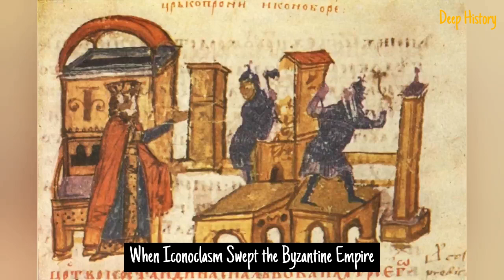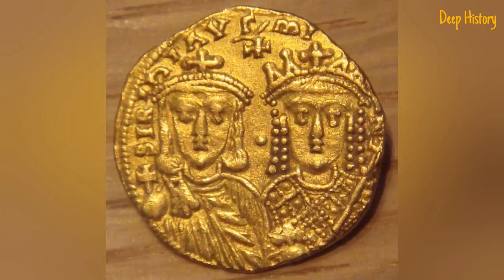20 Lesser Known Byzantine Empire Facts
The western half of the Roman Empire collapsed in 476, but the Eastern Roman Empire, also known as the Byzantine Empire, survived for almost another millennium, During that long stretch, the Byzantines demonstrated a remarkable resilience, that allowed them survive numerous setbacks, Each time except for the final setback in 1453, the Byzantines adapted to changed circumstances, survived and continued on, Following are 20 things about some fascinating Byzantine Empire facts.